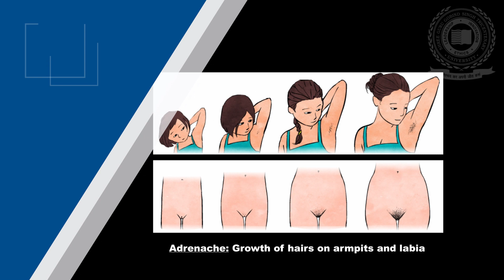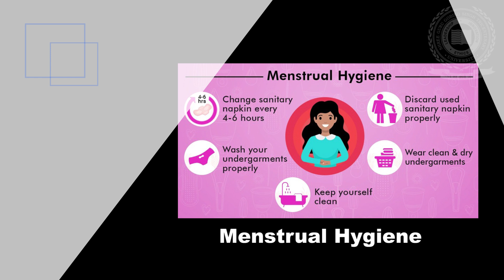Talk on Puberty issues on Males & Females- Faculty of Medicine & Health Sciences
Puberty is the process of physical changes through which a child's body matures into an adult body capable of sexual reproduction. It is initiated by hormonal signals from the brain to the gonads: the ovaries in a girl, the testes in a boy. In response to the signals, the gonads produce hormones that stimulate libido and the growth, function, and transformation of the brain, bones, muscle, blood, skin, hair, breasts, and sex organs. Physical growth—height and weight—accelerates in the first half of puberty and is completed when an adult body has been developed. Health problems during puberty : Body Odor, Acne and Menstruation. As children near puberty their bodies will likely begin to produce more strong-smelling sweat. As a result, body odor may become a problem. Watch our video and Learn about puberty related health issues and concerns symptoms, diagnosis and treatment.